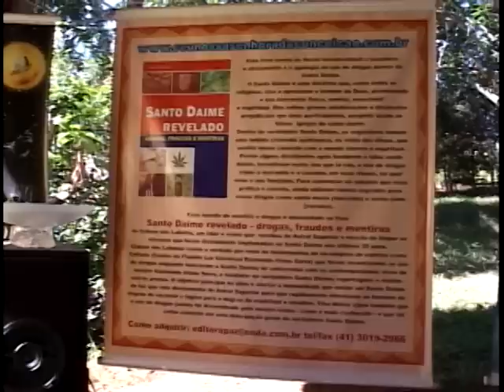Regulamentado uso do chá de ayhuasca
O chá da ayhuasca, composição de duas plantas da Amazônia era usado indiscrimidamente. Agora foi regulamentado pelo governo. E daqui pra frente só poderá ser consumido em rituais religiosos.